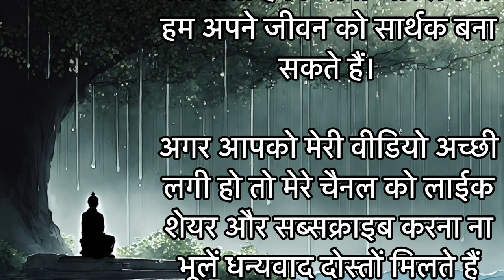लालच और स्वार्थ का त्याग करना | Motivational video | Story | buddha inspiration | Yaarmitr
Motivational
Motivation
Motivational story
Motivational video
Motivational story video
Motivational quotes
Motivational speech
Motivational thoughts
Thought of the day
Story
Story in Hindi
Buddha story
Best buddha motivational story
Best buddha motivational video
Buddha inspirational video
Buddha inspirational story
Buddha story in Hindi
Motivational buddha story
Short story
लालच और स्वार्थ का त्याग करना